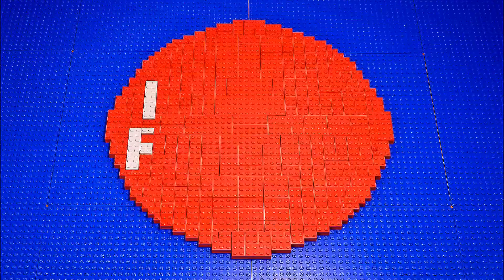Black Monarch's Ghost 6034 LEGO Castle - Stop Motion Review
Stop Motion Review of Old Lego Castle set 6034 Black Monarhc's Ghost.

This is my first video made "by night". I hope you like it :)